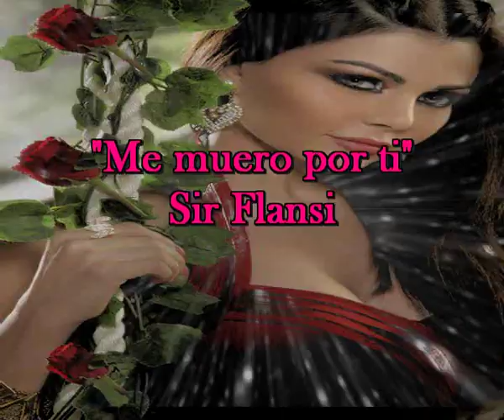Me muero por ti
Os invito encarecidamente a suscribirse e mi pagina y disfrutar de la musica que hago e interpreto, por el solo hecho de hacerlo y naturalmente, si os agrada lo que hago, es simplemente eso y agradezco de antemano vuestra suscripcion y apoyo.
CUANDO DICES QUE ME AMAS
TODO SE PONE MAS BELLO
CUANDO DICES QUE ME QUIERES
YO ME LO CREO Y VEO DESTELLOS
CUANDO DICES QUE TE VAS
YO ME SIENTO MUY TRISTE
CUANDO DICES QUE VUELVES
YO ME SIENTO MUY ALEGRE
CUANDO DICES TE QUIERO
YO NO SE NI LO QUE ESPERO DE LA VIDA
SI, NO LO SE, NO LO SE NI LO QUE ESPERO
NO LO SE, NO LO SE, NO LO SE
CUANDO SALES A LA CALLE
Y ME MIRAS A LOS OJOS
LA VIDA SE ILUMINA
Y TODO ES MAS BELLO CONTIGO
CUANDO EMPIEZAS A HABLARME Y A MIRARME
CUANDO EMPIEZAS A DECIRME
COSAS BONITAS, YO NO SE LO QUE HACER
CON LOS AÑOS QUE TENGO
ME VUELVO LOCO CON TUS COSITAS
Y NO SE LO QUE VOY A HACER
SI TU TE VAS,
NO SE LO QUE VOY A HACER, PERO
AQUI ME TIENES, DISPUESTO A TODO
ESTOY POR TI, HASTA EN EL LODO
ME SIENTO FELIZ Y QUIERO QUE SEPAS
QUE ME MUERO POR TI,

CUANDO EMPIEZAS A HABLARME
Y A MIRARME
COUANDO EMPIEZAS A DECIRME
ME VUELVO LOCO
CON TUS COSITAS
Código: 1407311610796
Fecha 31-jul-2014 10:18 UTC